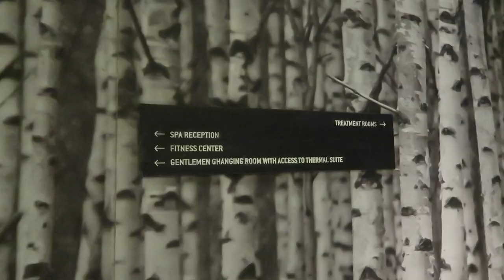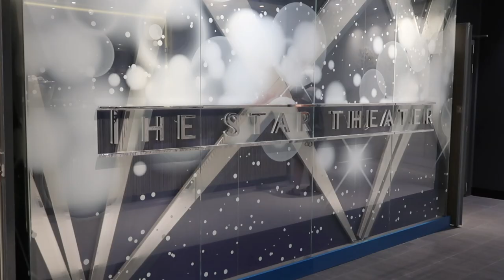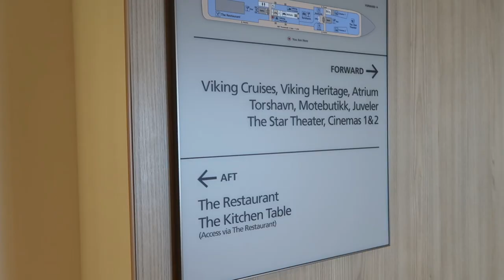Viking Ocean Cruises Ship Tour || Viking Star Ship Tour || Mediterranean Odyssey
Here is our Viking Ocean Cruises ship tour of the Viking Star. We sailed on the Viking Star for our Mediterranean Odyssey itinerary back in July. This ship is beautiful! Nothing but wonderful things to say about it and Viking.